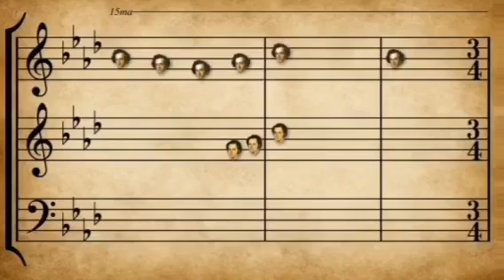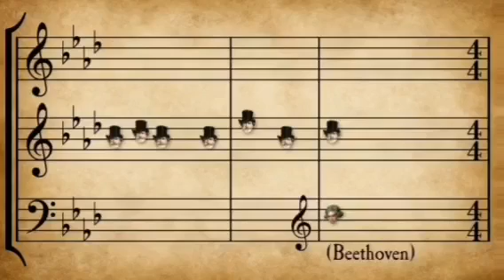منوعات موسيقية عالمية وفيديو مبتكر جدا